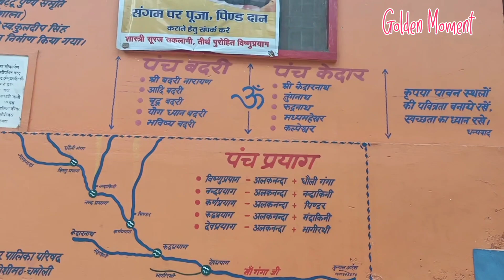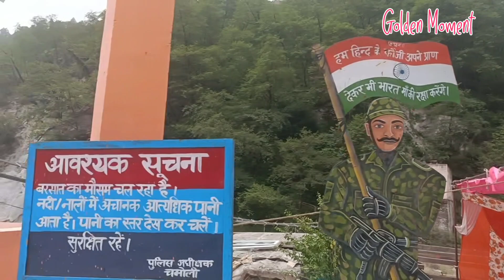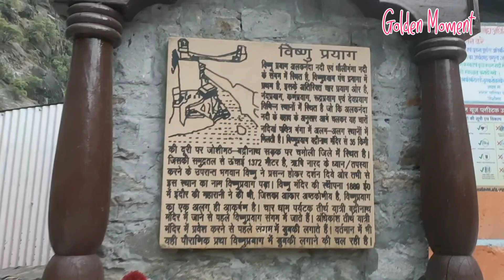Vishnupryag Uttarakhand | Vishnu Prayag Sangam | Panch Prayag Yatra | Alaknanda | Dhauliganga l GM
Vishnuprayag is the first Panch Prayag of Uttarakhand. Panch Prayag has special importance in Uttarakhand. 5 Prayags of Uttarakhand are as follows, Vishnuprayag, Nandprayag, Karnprayag, Rudraprayag and Devprayag. There are many legends and beliefs associated with these Prayag. And today in this video I am going to tell about Vishnuprayag.

Alaknanda and Dhauliganga are the two rivers that meet at Vishnuprayag. First let's talk about Alaknanda river. Alaknanda river originates from Satopanth glacier. Originating from Satopanth, the Alaknanda River comes to Mana village, where the Saraswati River joins it. Then coming out from here the river Alaknanda comes to Badrinath Dham. From Badrinath Dham via Pandukeshwar and Govindghat, now Alaknanda river reaches Vishnu Prayag where it joins Dhauli Ganga. Alaknanda river is one of the oldest rivers of India, this river has been mentioned in many ancient texts.

Dhauliganga, the second river that comes to Vishnuprayag, originates from Vasudhara Tal, passes through Niti Valley and reaches in a village called Raini. Another river Rishiganga joins the Dhauliganga at Raini village. This is the same Rishiganga which was flooded in February 2021 due to the breaking of a part of the Nanda Devi glacier.

Vishnuprayag is 35 kilometers before Badrinath Dham on Joshimath to Badrinath road.
So this was the first Prayag, hope you liked the visit of Vishnuprayag, see you soon in the second Prayag.